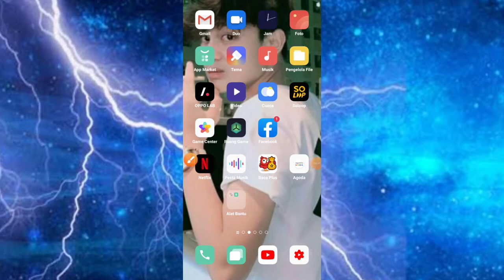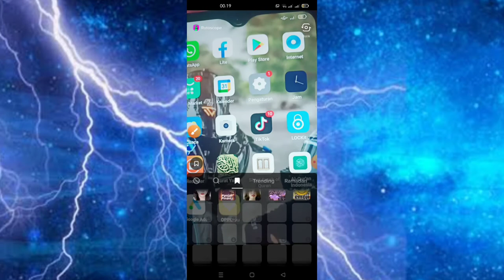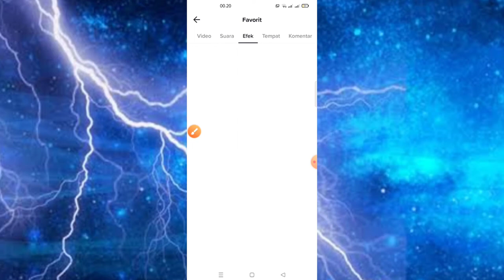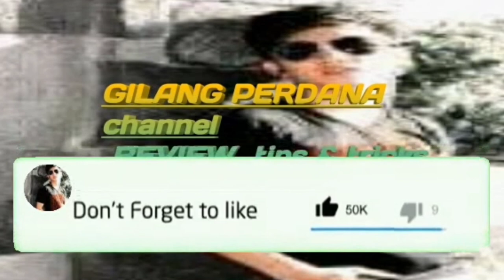Cara Hapus Efek Rotoscope Tiktok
rotoscope animation app
rotoscope artist
rotoscope artists
rotoscope adobe premiere
a rotoscope definition
what's rotoscope
what is a rotoscope artist
rotoscope a photo
rotoscope a scanner darkly
rotoscope a video
rotoscope a mask in after effects
rotoscope a mask
rotoscope blender
rotoscope betty boop
rotoscope brush after effects
rotoscope ballet
rotoscope brush
rotoscope blender 2.8
rotoscope band
rotoscope bakshi
brto
borescope
rotoscope cartoon
rotoscope camera
rotoscope cab calloway
rotoscope clip studio paint
rotoscope capcut
rotoscope commercial
rotoscope character animation
rotoscope chika dance
ctscope
rotoscoping adalah
rotoscope download
rotoscope definition
rotoscope davinci resolve
rotoscope disney
rotoscope descargar
rotoscope dance
rotoscope documentary
rotoscope def
rotoscope examples
rotoscope effect
rotoscope etymology
rotoscope effect premiere
rotoscope effect after effects
rotoscope equipment
rotoscope effect app
otoscope e katalog
rotoscope filter remover apk
rotoscope freelance work
rotoscope filter online
free rotoscoping software
rotoscope filmora
rotoscope guy smiling friends
rotoscope guy
rotoscope gif
rotoscope games
rotoscope game of thrones
rotoscope generator
rotoscope gimp
rotoscope green screen
gastroscope
rotoscope hobbit
rotoscope hair
rotoscope history
rotoscope how to use
rotoscope horse
rotoscope he man
rotoscope heavy metal
rotoscope in after effects
rotoscope ipad
rotoscope in premiere
rotoscope in premiere pro
rotoscope in photoshop
rotoscope in procreate
rotoscope in blender
rotoscope in davinci resolve
i rotoscoped the entire chika dance
can i rotoscope on procreate
how do i rotoscope on photoshop
rotoscope jobs
rotoscope jobs in bangalore
rotoscope jobs for freshers
rotoscope jobs freelance
rotoscope jobs in mumbai
rotoscope job salary in india
rotoscope jobs uk
rotoscope javascript
rotoscope krita
rotoscope kdenlive
rotoscope kpop
rotoscope keyframe
rotoscope kiss
kdenlive rotoscope tutorial
jujutsu kaisen rotoscope
rotoscope lord of the rings
rotoscope lightsaber
rotoscope là gì
rotoscope tips
rotoscope layers
rotoscope lines
rotoscope lesson plan
rotoscope movies
rotoscope meaning
rotoscope motion
rotoscope movie
rotoscope mocha
what rotoscope meaning
rotoscope music video
rotoscope movie keanu reeves
rotoscope not working
rotoscope not working after effects
rotoscope nuke
rotoscope nedir
rotoscope not selecting
rotoscope netflix
rotoscope ne demek
rotoscope noun
rotoscope online free
rotoscope online
rotoscope on procreate
rotoscope on ipad
rotoscope on photoshop
rotoscope on android
open source rotoscope
rotoscope on iphone
otoskop riester
otoscope
otoscope renz
otoscopy
rotoscope procreate
rotoscope premiere pro
rotoscope photoshop
rotoscope plugin after effects
rotoscope premiere
rotoscope price per frame in india
rotoscope program
rotoscope plugin
proctoscope
proctoscope adalah
proctoscope disposable
proctoscope used for
proctoscope is used to examine
proctoscope vs anoscope
proctoscope use
proctoscope parts

CARA MENGHILANGKAN ROTOSCOPE TIKTOK BISA ATAU TIDAK